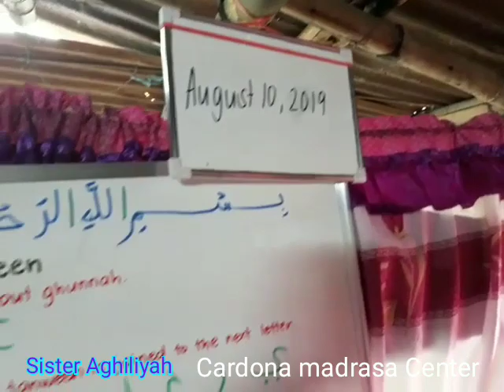Sister Aghiliyah, Surah Al Kafiroon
Tajweed